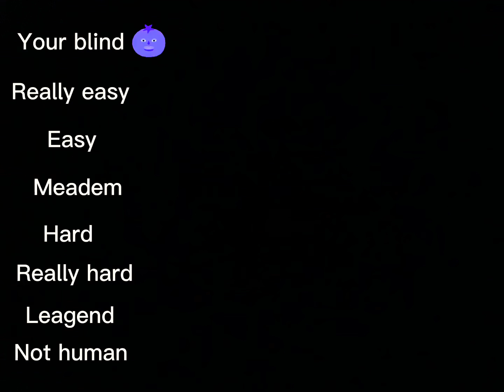Did. You Find the all ￼￼